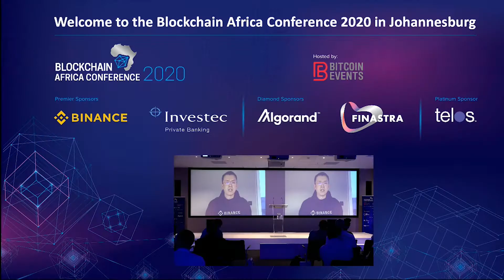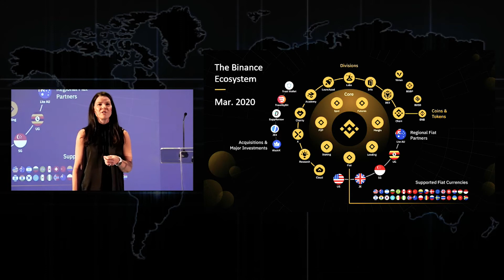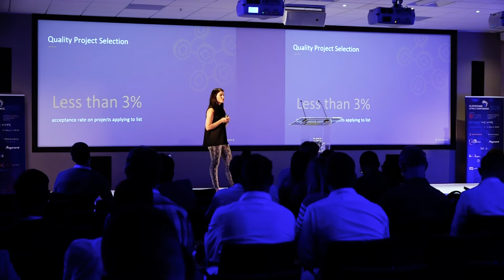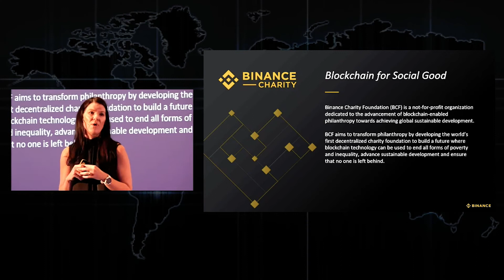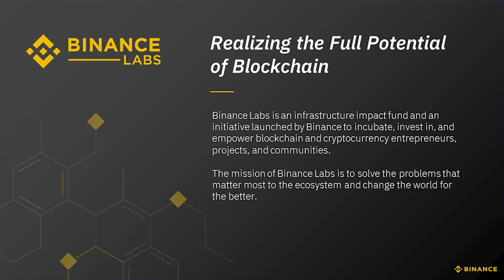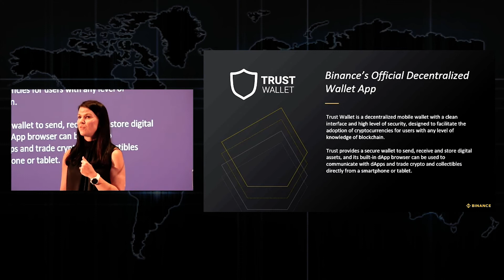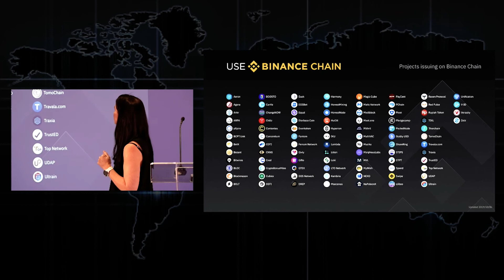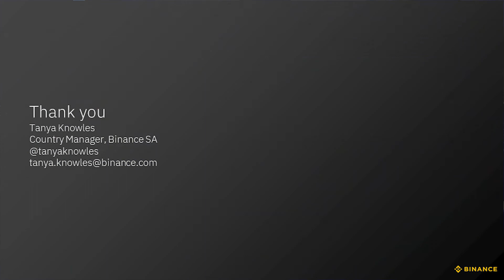Blockchain Africa Conference 2020 - Tanya Knowles - Keynote Speaker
Tanya is the Country Manager at Binance South Africa.

Her topic was Building the SA Ecosystem From the Fiat Gateway.

On the 11 and 12 March 2020, Bitcoin Events hosted its 6th annual conference, the Blockchain Africa Conference 2020.

The conference was hosted at Investec’s office in Sandton, Johannesburg. The Premier Sponsors for the event were Binance, the world’s largest cryptocurrency exchange by trading volume and Investec, Private Banking.

for more information.